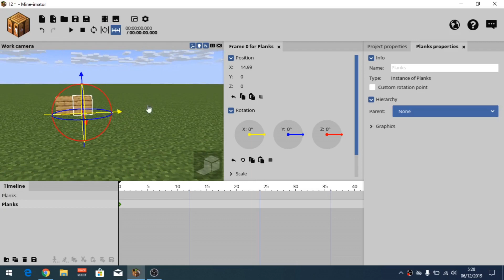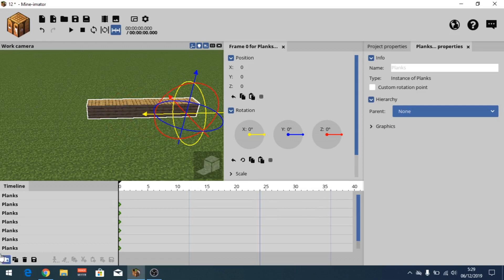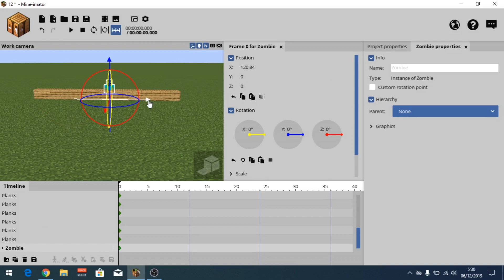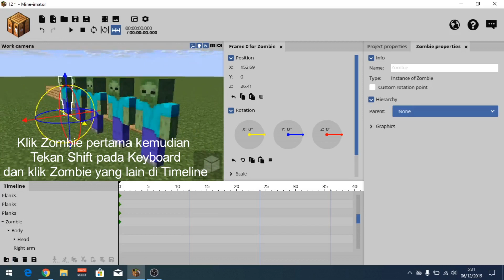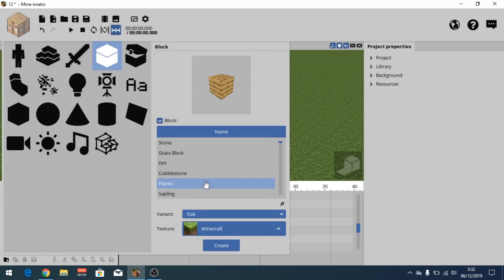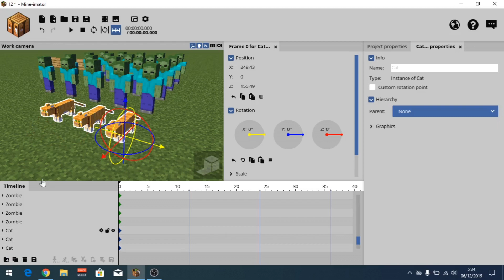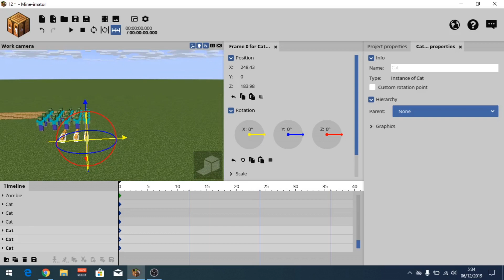Tutorial Duplicate Item dan Character Minecraft Sekaligus Banyak | MINEIMATOR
Tutorial Duplicate Item dan Character Minecraft Sekaligus Banyak di MineImator